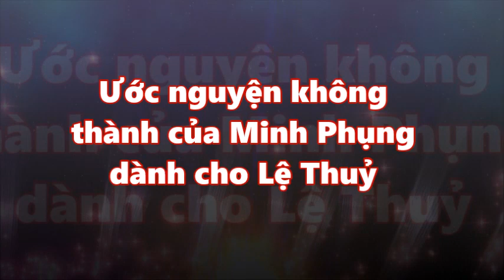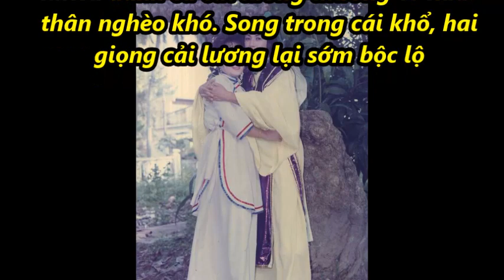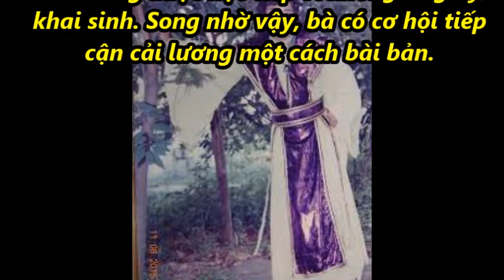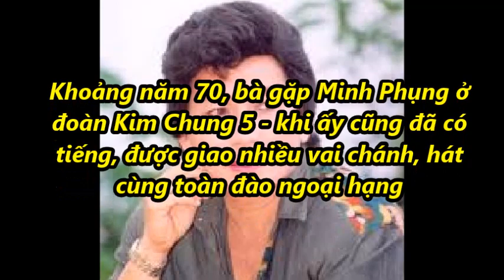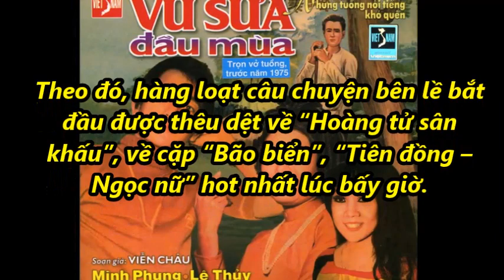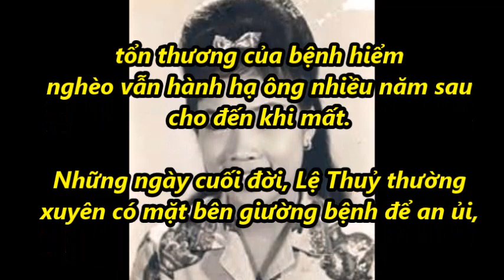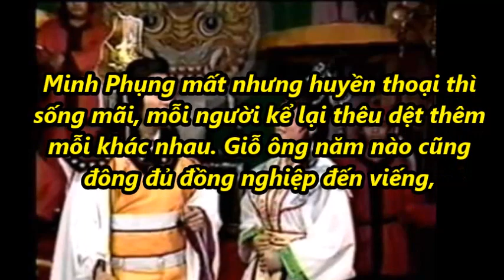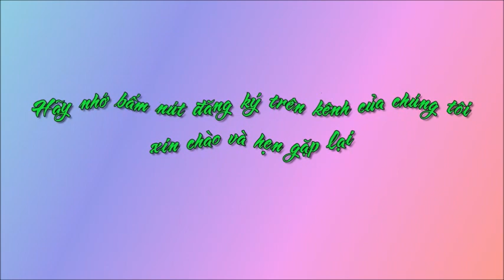Ước nguyện không thành của Minh Phụng dành cho Lệ Thuỷ [Tin mới Người Nổi Tiếng]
Ước nguyện không thành của Minh Phụng dành cho Lệ Thuỷ [Tin mới Người Nổi Tiếng]. Tin Mới Người Nổi Tiếng. Là Kênh quy tụ thông tin mới  trong và ngoài nước. Xin hãy bấm nút "Đăng ký" để không bỏ lỡ qua những Video hấp dẫn nhất trên kênh của chúng tôi.